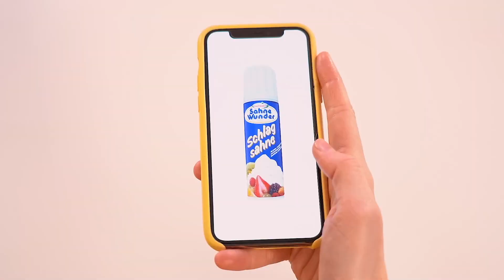TANTANGAN MAKANAN 100 LAPIS | Makan Coklat Aja selama 24 JAM! Perang Manis by RATATA COOL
Halo teman-teman! Kami tahu betapa kalian gila akan tantangan makanan, terutama ketika itu tentang permen. Jadi kalian bisa melihat sesuatu yang benar-benar menarik. Wooow! Lihat kesini! Lapis demi lapis coklat. Kalian tidak akan bisa kebanyakan coklat, meskipun ini ada 100 LAPIS! Ayo kita cek akankah peserta kita menjadi cukup kuat untuk makan coklat yang sebanyak itu. Selamat menonton!